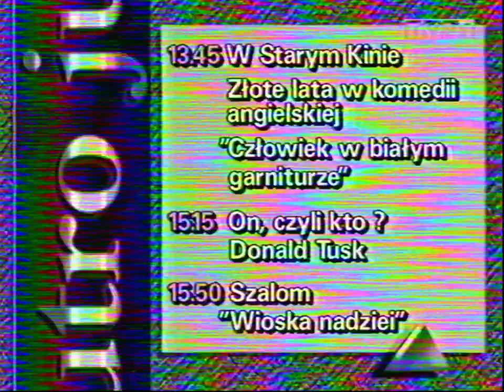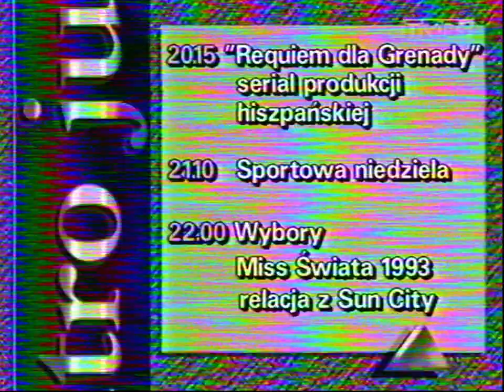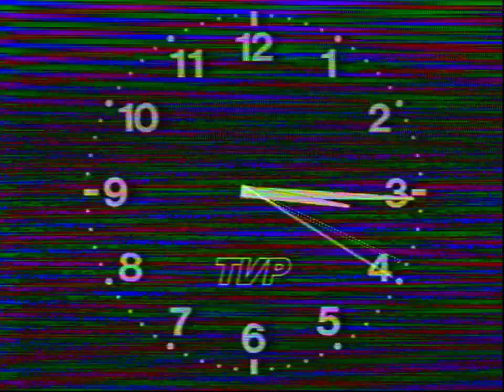T\/P 1 28 listopada 1993 Zakończenie Programu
Magnetowid : Samsung SV-DVD40
Taśma : SP Levis E-180
Nagrywarka :  AVerMedia Live Gamer HD 2
720/50hz Secam
Materiał Poglądowy,nie pobieram z niego żadnych korzyści materialnych.
Prawa Telewizja Polska